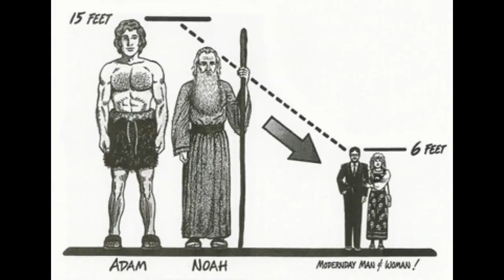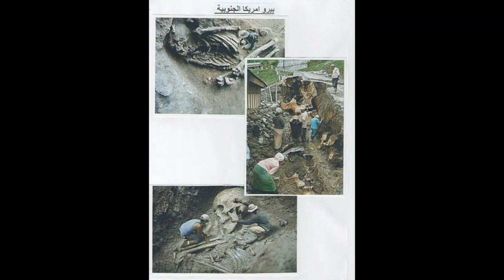العمالقة تاع الصح .....للمساهمة المالية لدعم قناة .rip: 007 99999 000 4441146 09 C/c: 44411 46